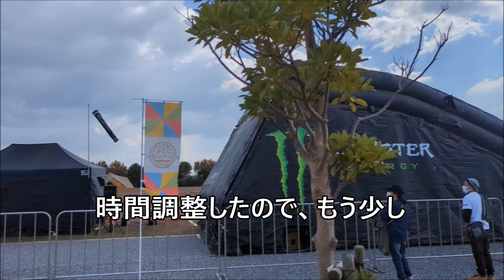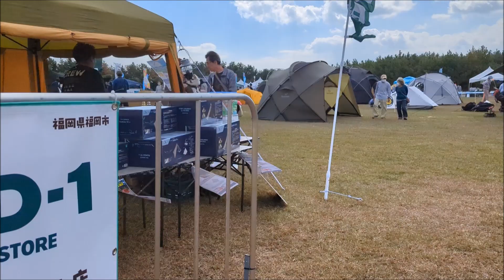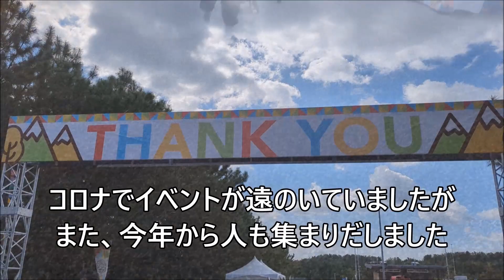きららアウトドアーフェス（大芝生広場）2023 10 28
FMXが目的でしたが、ついでにいろいろ見てきました。